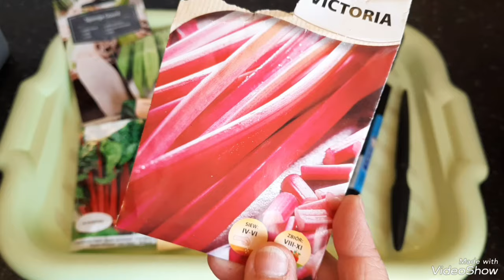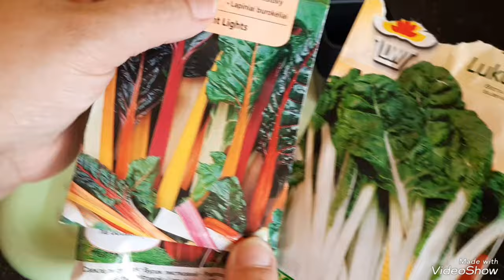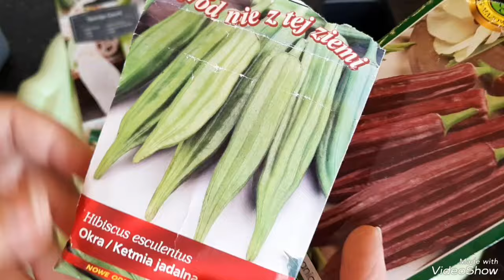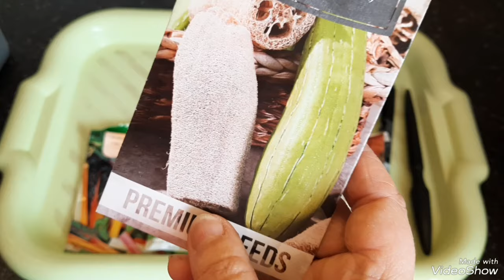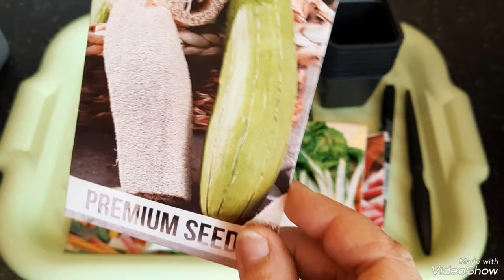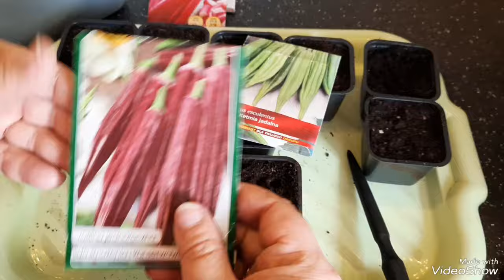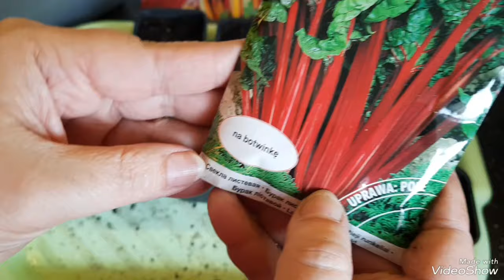KOLEJNE WYSIEWY W MARCU 🌱 JAKIE WARZYWA WYBRAŁAM 🌱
Kontakt z Gabi

                        ig radoscwogrodzie